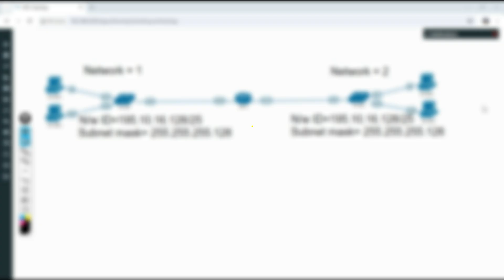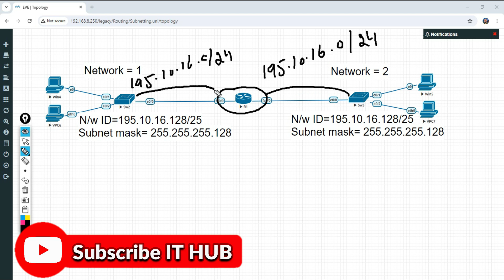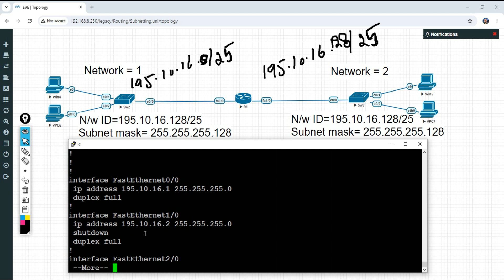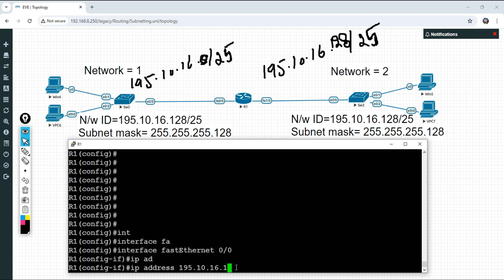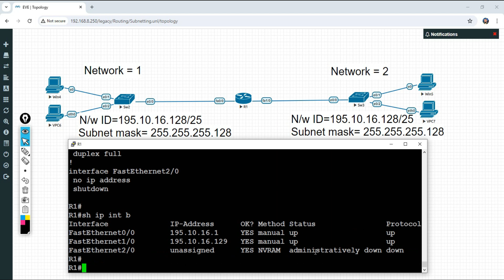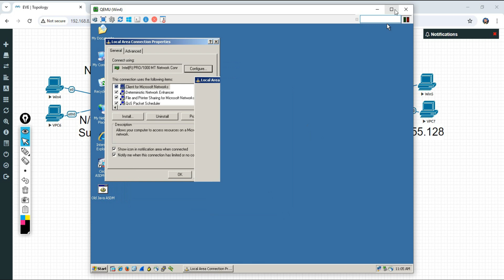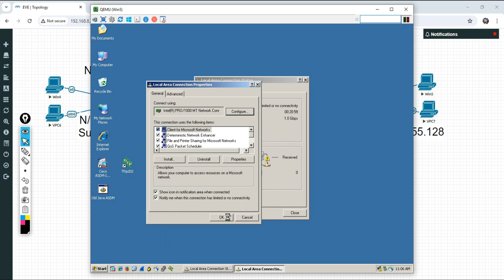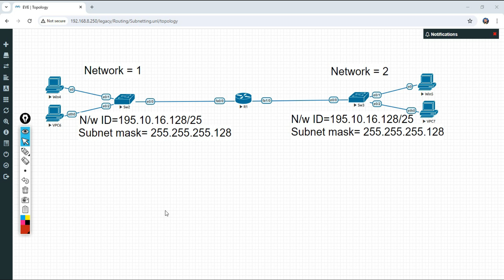Implementation of Subnetting Explained in Pashto CCNA Enterprise Course Tutorial 27 IT HUB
Welcome to IT HUB! In this video, we will dive into "Master Subnetting in Pashto" as part of our "CCNA Enterprise Course Tutorial 27." This comprehensive tutorial will help you understand the intricacies of subnetting in a simplified manner.

Key Highlights:
1) "CCNA Subnetting Explained in Pashto"
2) "Pashto Guide to Subnetting" in our CCNA Enterprise Course
3) Learn "Subnetting for CCNA in Pashto" with detailed explanations
4) Get the "CCNA Subnetting Made Easy in Pashto" with step-by-step guidance
5) "Learn Subnetting in Pashto" with our CCNA Enterprise Course Tutorial 27
6) This is the ultimate "Pashto Subnetting Tutorial" for CCNA aspirants
7) Explore "CCNA Enterprise Subnetting in Pashto" in our latest tutorial
9) Follow our "Complete Subnetting Guide in Pashto" in the CCNA Enterprise Course
9) Enroll in the "Pashto Subnetting Masterclass" and enhance your networking skills

🚀 Get ready to blast off on this exhilarating journey through the IT cosmos!

Together, let's unlock the infinite possibilities of technology, one epic tutorial at a time! 🚀💥